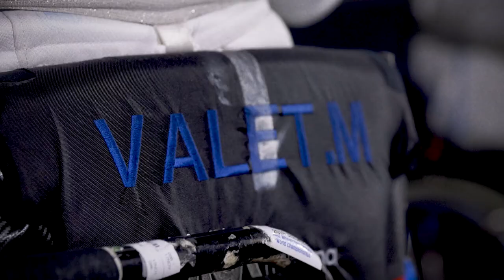Maxime Valet - Road to Tokyo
Maxime est un escrimeur français dans la catégorie handisport.
Il remporte aux Jeux paralympiques d'été de 2016 la médaille de bronze lors de l'épreuve individuelle de fleuret catégorie B mais aussi la médaille de bronze en équipe.
Sa détermination pour ramener celle en Or aux J.O de Tokyo est sans limite.